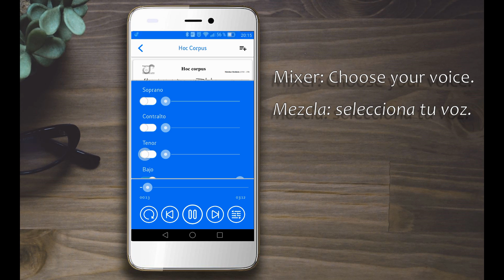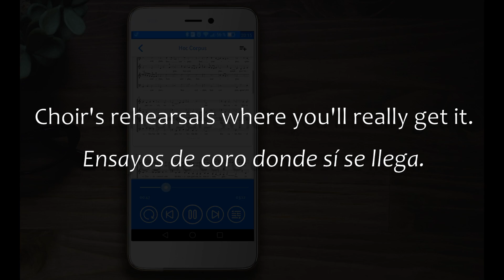Singerhood: This is how it works / Así funciona Singerhood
Singerhood the app that will help you to sing in a choir. / Singerhood la aplicación para aprender música coral.